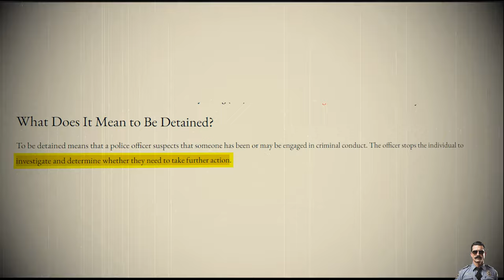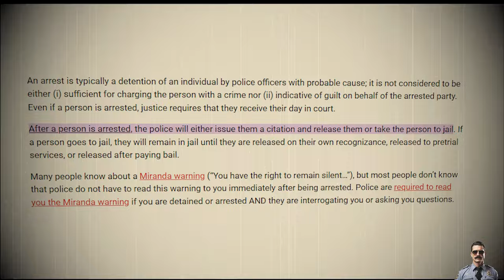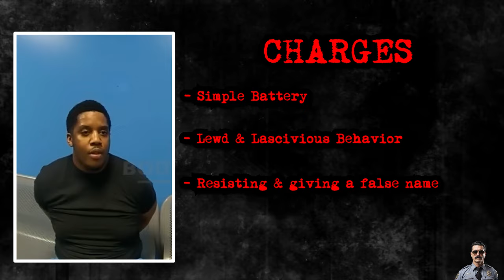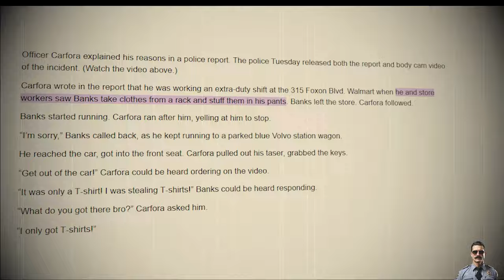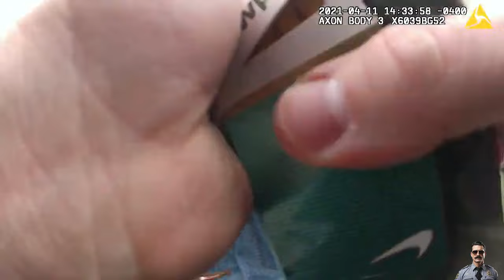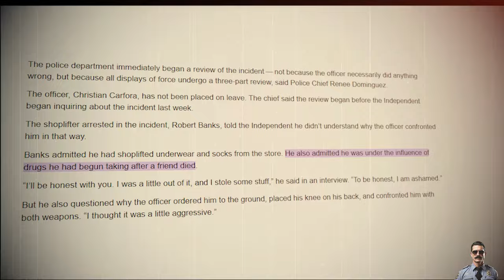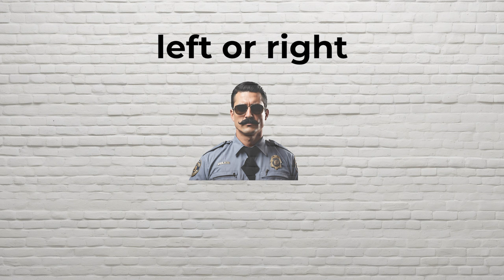Weirdest Moments For Cops In Walmart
I'll take you along the job of a police officer and show you the most interesting true crime stories and body cam videos.

Officer Johnson, reporting for duty.